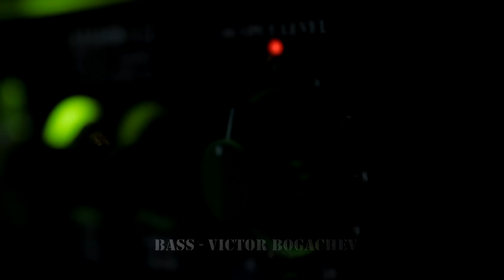Addicted To That Rush - A Mr. Big full collab cover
The Russian gang's back, this time with a fantastic cover of "Addicted To That Rush", off Mr. Big's first release. Not an easy track for sure, but I think Alex and his team did a really tremendous job on all fronts.

For me it was really fun to try and tune my pipes to Eric Martin's tone. And of course all the memories this brought back from the early 1990s. I still remember how Sheehan had all bass players go nuts, just as surely as Stuart Hamm did.

Many thanks to Alex for his dedication, and special thanks to Zoltar for shooting my vid as well as Alexander Meftadinov for his camera work on the East front.

Guitars: Alexander Ripin

Bass: Victor Bogachev

Drums: Aleksey Mikheev

Audio mix: Alexander Ripin - Aleksey Mikheev

Video editing: Aleksey Mikheev